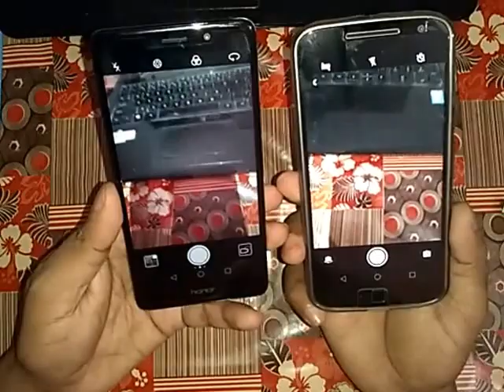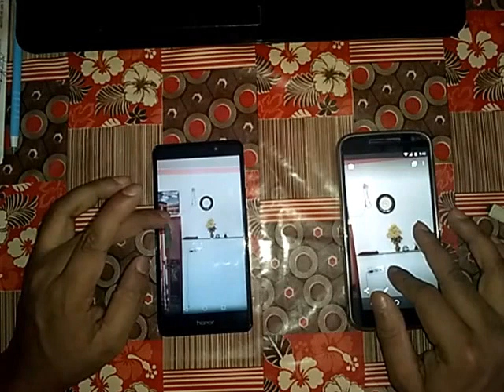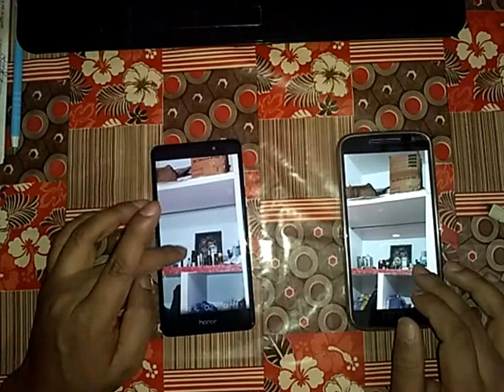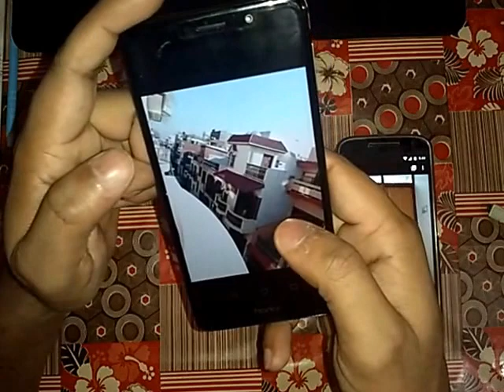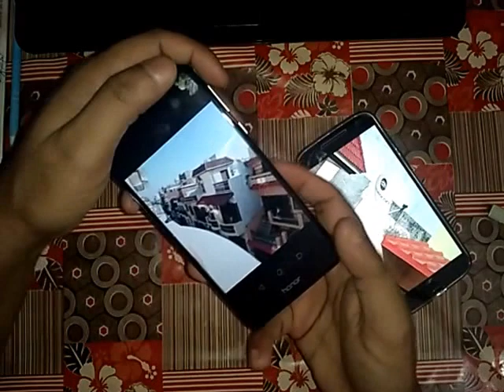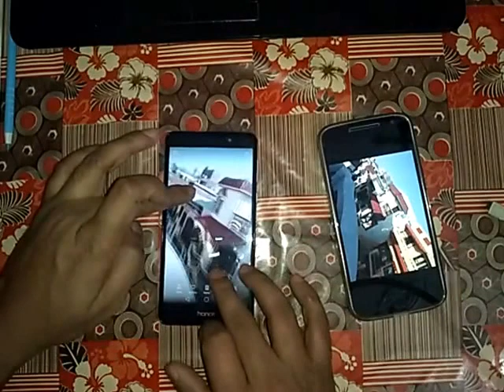Huawei Honor 6x vs Moto g4 plus Camera test, review, sample and compare.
Moto g4 plus camera test. Honor 6x camera test. best camera mobile, best selfie mobile